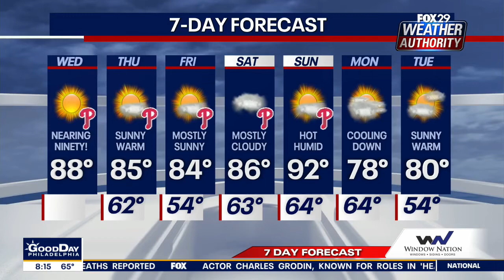Tips to fight languishing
Family therapist Dr. George James joins Alex Holley, Mike Jerrick, and Sue Serio to talk about languishing and flourishing during the pandemic.